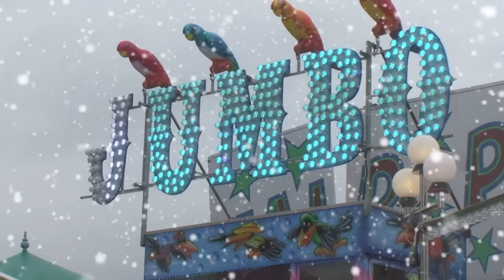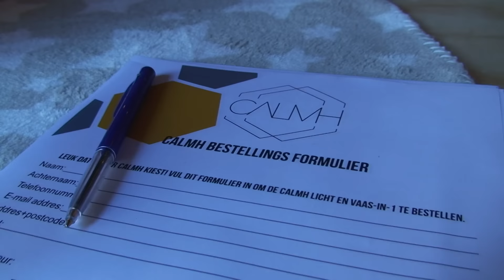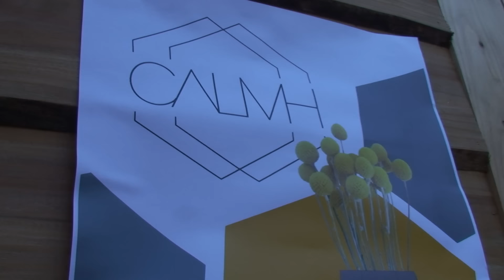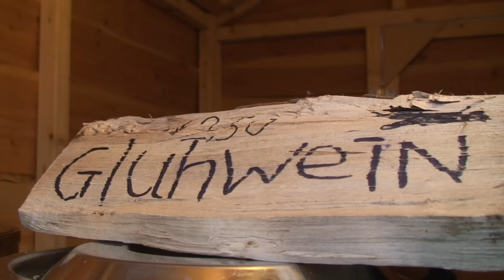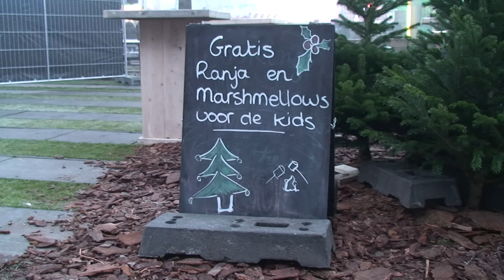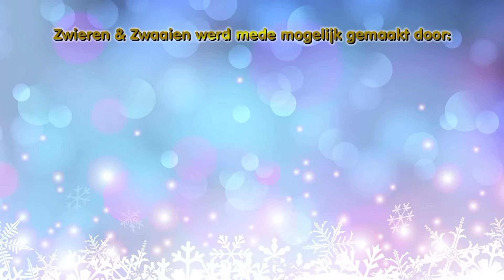Zwieren en Zwaaien - Tilburgse Winterkermis 2016 (Afl. 5)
In de vijfde aflevering van Zwieren en Zwaaien opgenomen op de Tilburgse Winterkermis 2017 o.a. bezoekers over de goede voornemens in het nieuwe jaar, een interview met CALMH student company van de Rooi Pannen, Meneer Hullie Gullie gaat glühwein drinken en marshmallows roosteren, en een winterverhaal met Paul Spapens vanuit de Winter Efteling!